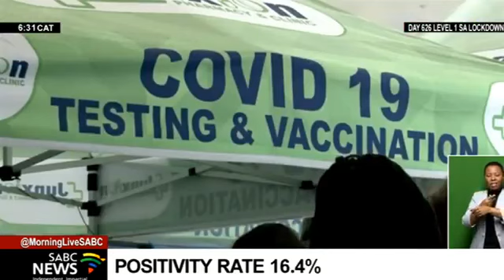SABCNews AM Headlines | 12 December 2021